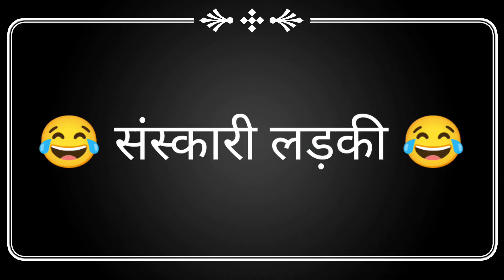Saga Pahuna 😂 (सगा पहुना) || CG Full Comedy Video|| Full HD Video|| BY CG Gautam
Thank you so much friends dekhe bar❤️🙏

Support Team,
1. Saurabh
2.Shubham
3.Phulesh
4.Muskan